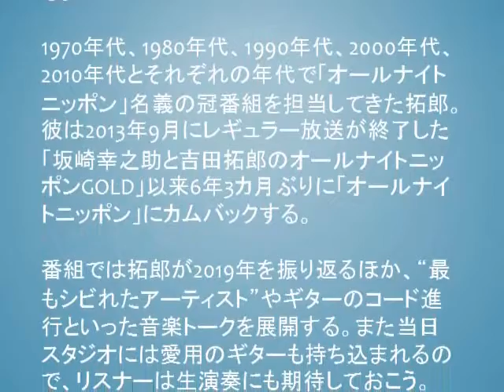吉田拓郎、6年ぶりのオールナイトニッポン